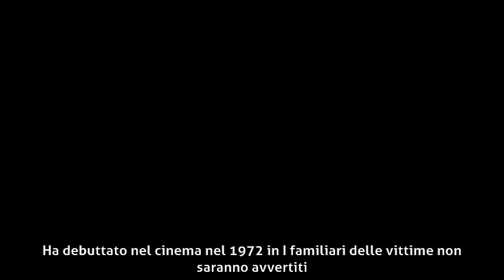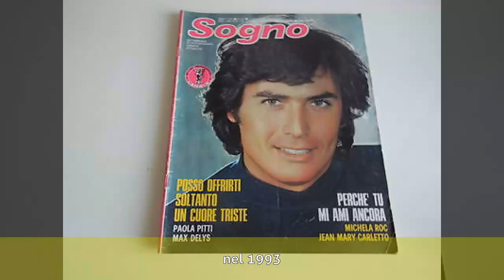Gianfranco De Angelis - Biografia